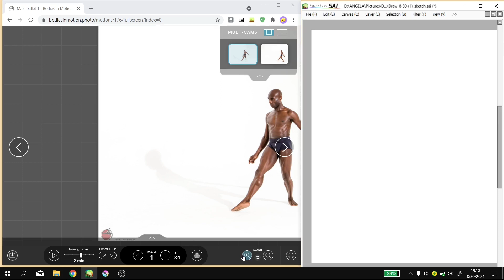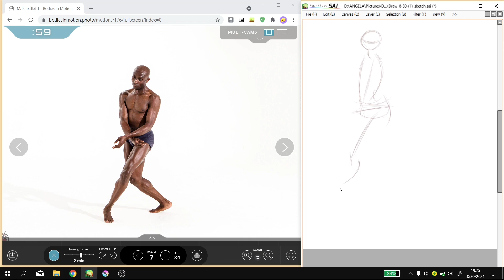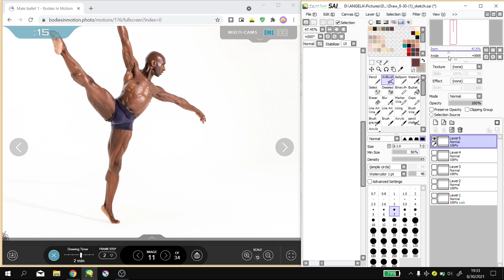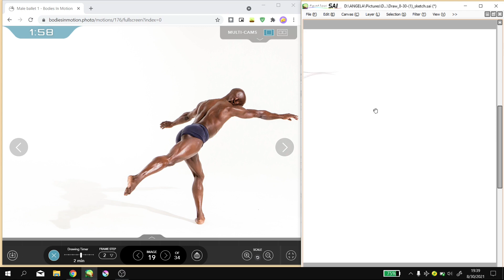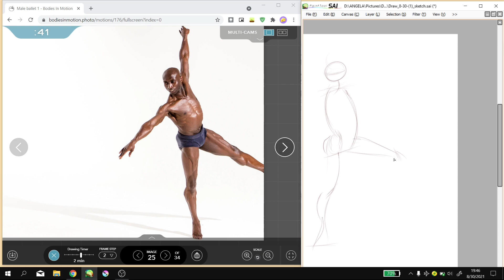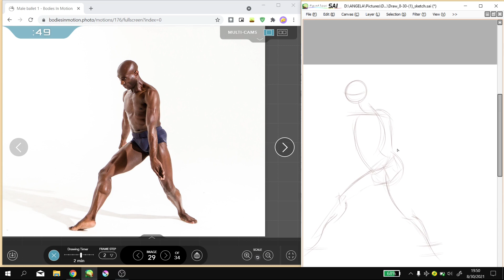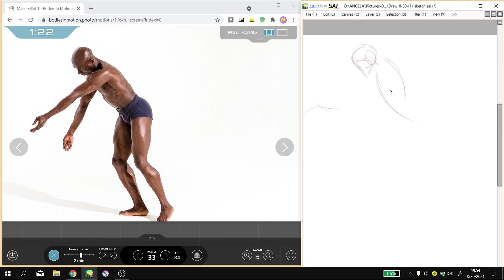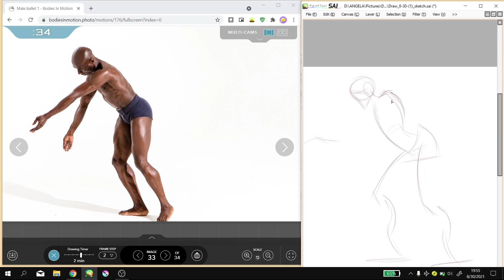GESTURE DRAWING Practice | Timelapse 2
I'M USING...
Art Program: Paint Tool SAI 1